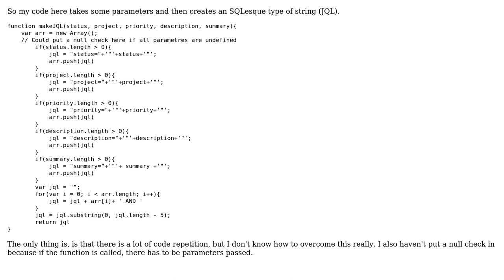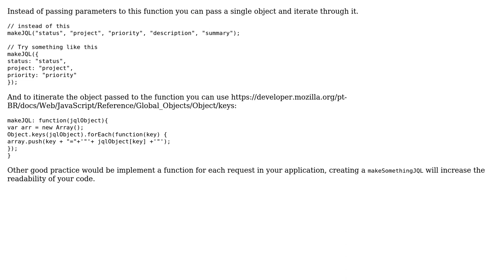Code Review: A more efficient way to make JQL (Jira Query Language)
With thanks & praise to God, and with thanks to the many people who have made this project possible! | Content (except music & images) licensed under CC BY-SA | Music | Images & others | With thanks to user Josenberg user Dan Savage and the Stack Exchange Network Trademarks are property of their respective owners. You are responsible for your own actions.